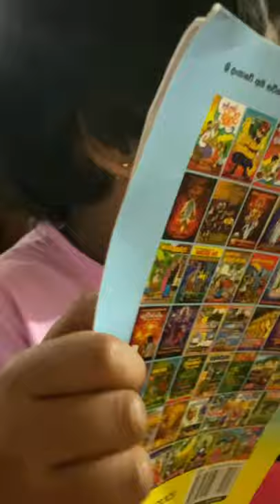YOAANA| 3 years old my cute baby| කතා කියන හපනි😘😘| soooo lovely